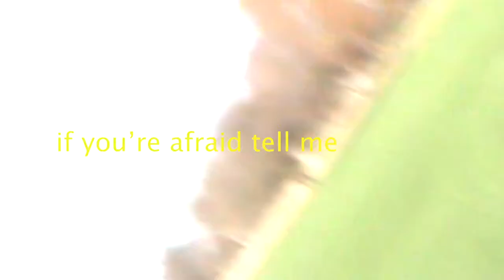Ep. 161 You deserve to have the things you want. If you’re afraid tell me